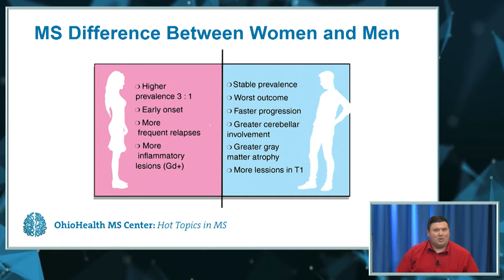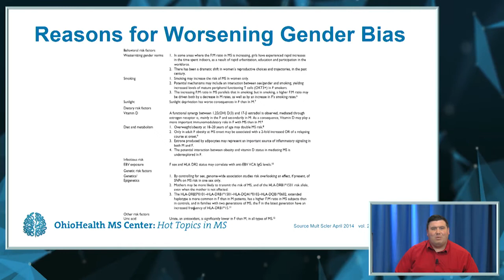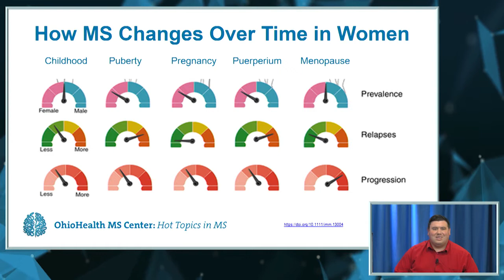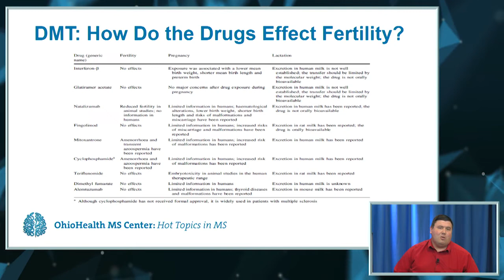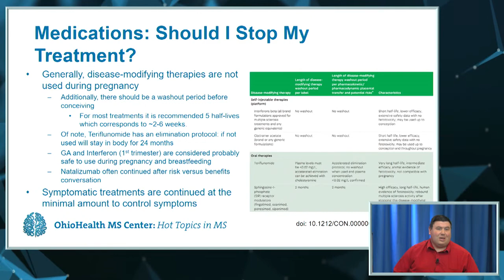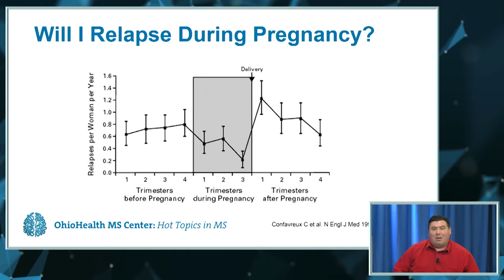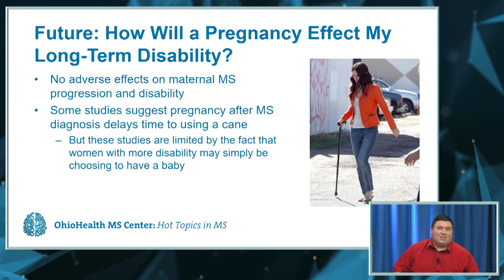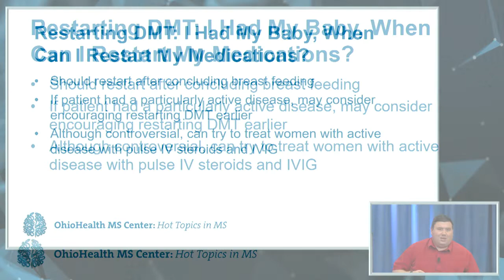Hot Topics in MS 4.29.22 - Pre Pregnancy, Pregnancy & Menopause in MS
Andrew Smith, MD